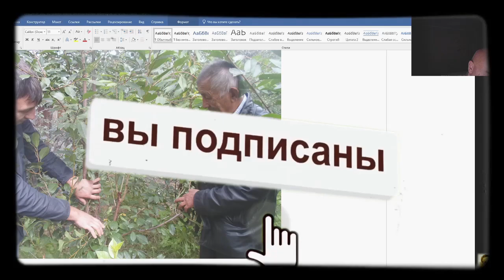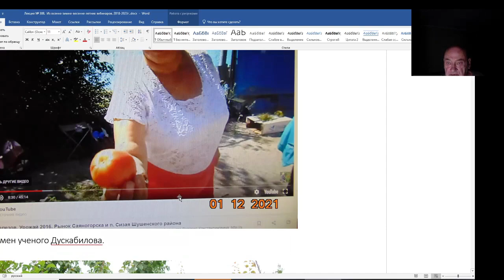Железов Валерий. Вебинар 308. ч. 5. Ученица В Железова Людмила - сад в Финляндии уже растет.